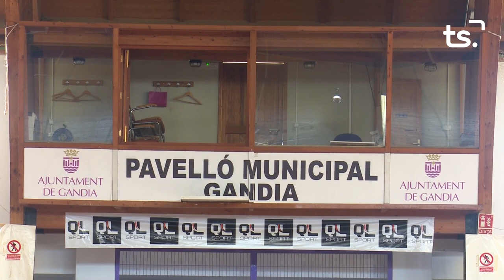INFORMATIU 2024 04 26